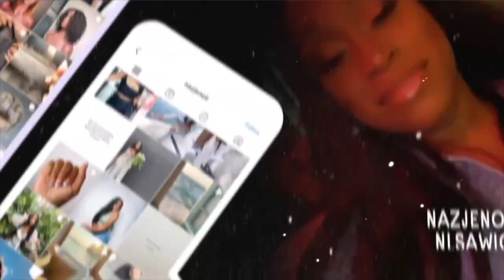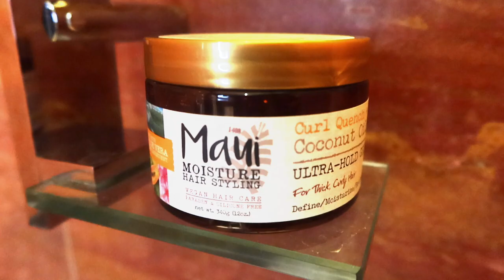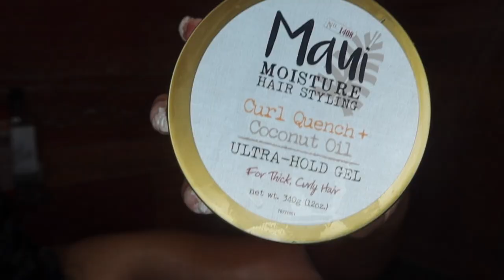CURLY HAIR ROUTINE + MAKEUP + OUTFIT OF THE NIGHT FT. MVMT | NAZJE NOIR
- TEAMI BLENDS
15% code: NAZJE15

Curly Hair Products:
Maui Conditioner

Maui Curl Hold Gel